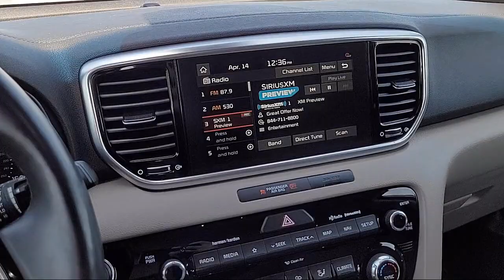2021 Kia Sportage EX Sport Utility Sacramneto Roseville Elk Grove Folsom Stockton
2021 Kia Sportage EX Sport Utility Stock Number: N54259A Vin:KNDPNCAC6M7849928.
Future Nissan
600 Automall Drive